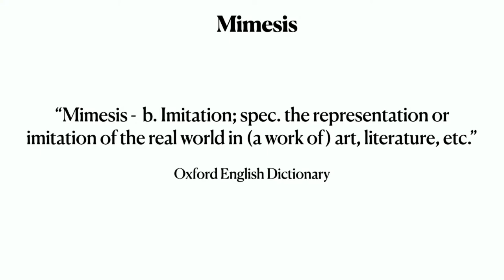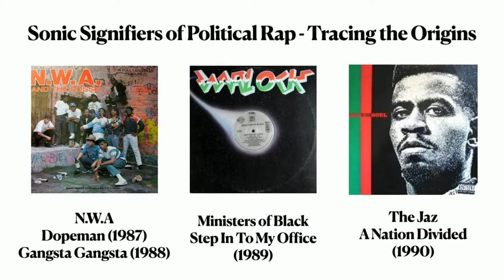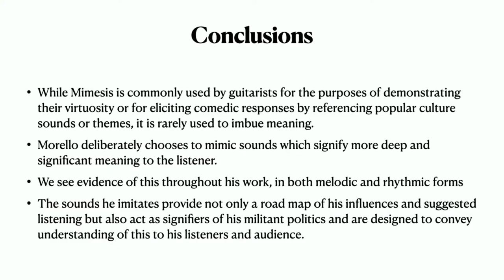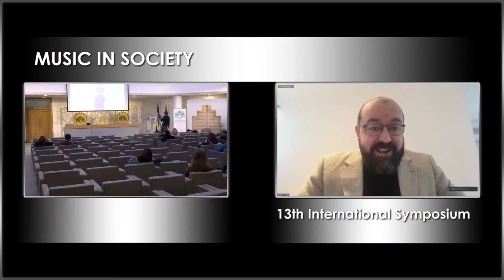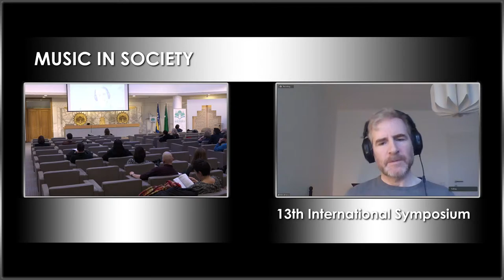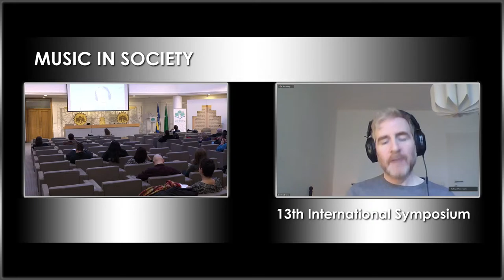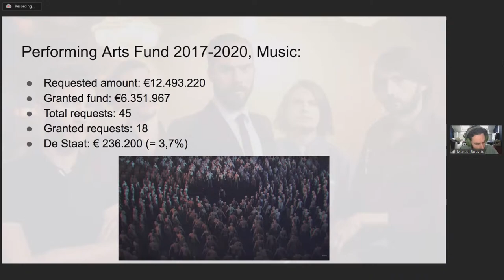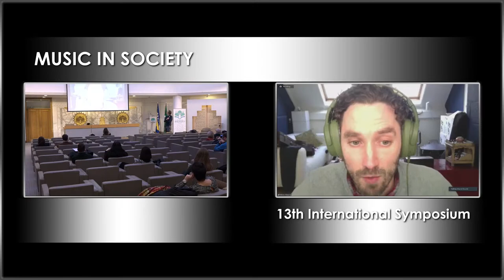[13] MUSIC IN SOCIETY // Music, Popular Culture and Society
13. Međunarodni simpozij MUZIKA U DRUŠTVU
13th International Symposium MUSIC IN SOCIETY

DAN / DAY 3 - Petak / Friday (9. decembar / 9 December 2022)
Gazi Husrev-begova biblioteka / Gazi Husrev-Bey's Library
SJEDNICA / SESSION 9 [02:33]

MUZIKA, POPULARNA KULTURA I DRUŠTVO
MUSIC, POPULAR CULTURE AND SOCIETY
Moderator / Chair: Timur Sijarić

Samuel Murray [03:59]
Morello i mimesis. Žanrovske odrednice i politički komentar
Morello and Mimesis. Genre Signifiers and Political Commentary

Marc Brooks [28:55]
Etički nivoi tišine i buke u seriji The Flash
Ethical Volumes of Silence and Noise in The Flash

Marcel Bouvrie [52:46]
Saberimo se: Finansijska podrška države popularnoj muzici grupe De Staat u Holandiji
Get it Together: State Subsidizing Popular Music of De Staat in The Netherlands